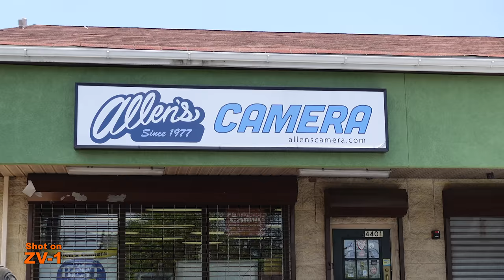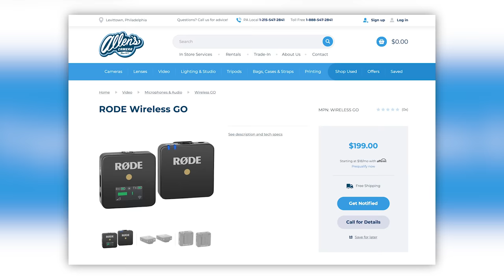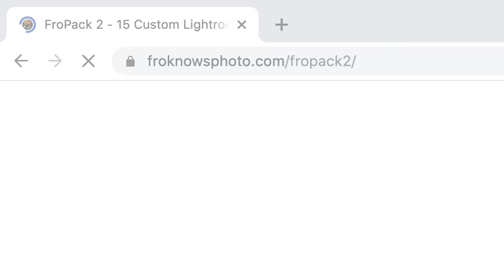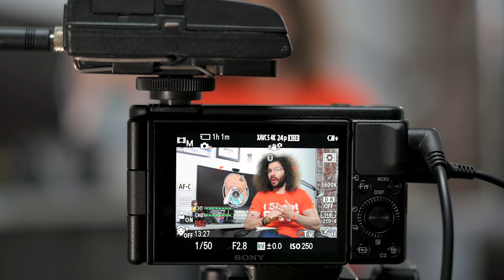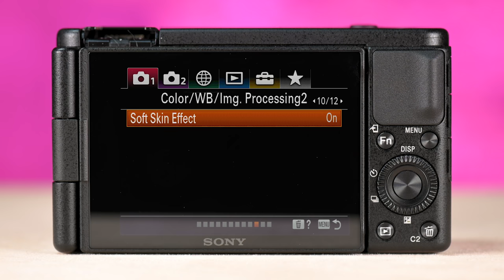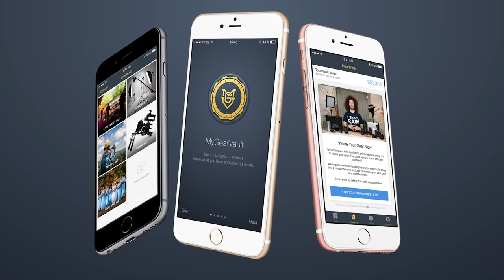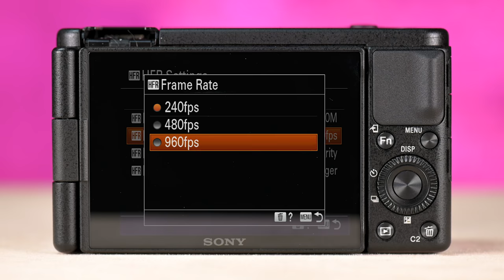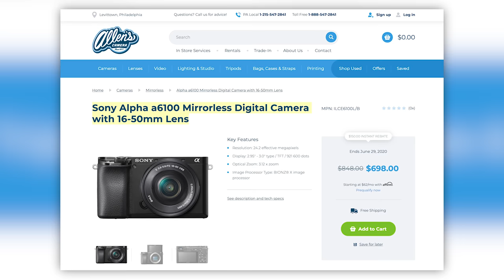SONY ZV-1 REVIEW | NOT The "PERFECT" Camera Yet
This is a REVIEW of the Sony ZV-1 Vlogging Camera that's based off of the Sony RX100 Mark V.  Sony released this camera with the focus squarely on Vloggers. But in my opinion, this camera FAILS at being a vlogging camera for one specific reason (watch the video for what that is).  On top of that I ran into a MAJOR issue when wearing my polarized sunglasses and trying to vlog.